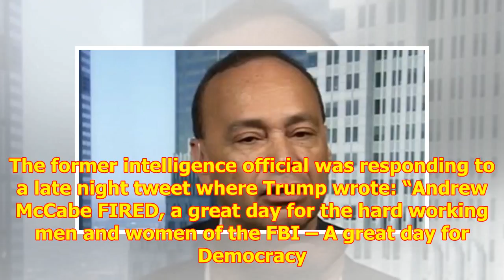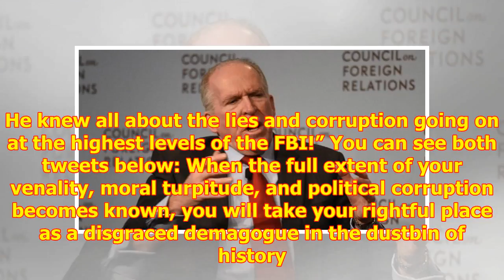‘Take your place as a disgraced demagogue in the dustbin of history’: Ex-CIA director Brennan rips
‘Take your place as a disgraced demagogue in the dustbin of history’: Ex-CIA director Brennan rips Trump over McCabe firing
Former CIA director John Brenn...